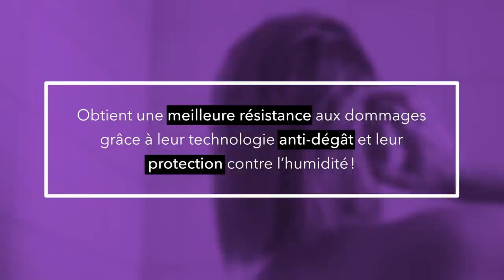MES 3 LOOKS PRÉFÉRÉS DE L'AUTOMNE // 2017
Bonjour mes petits!
Je vous souhaite le meilleur visionnement de l’univers!!
Ok bye 👋🏼

✕ COLLABORATION AVEC JOHN FRIEDA CANADA ✕

✕ PETITE BIO ✕

Allo Elo!
Passionnée de cheveux, j ‘affectionne particulièrement les tresses et les noeuds.

Mes objectifs sur Youtube:
- Vous partager mon amour pour la coiffure.
- Vous offrir des vidéos super trop spécialement cool.
- Vous faire rire. (Souvent stp)
- Vous faire sentir bien dans votre peau. (Même quand vous êtes dans vos SPM)
- Vous donner des trucs simples parce que si c’était compliqué ça ne servirait à rien.
- Être comme une grande soeur. (J’suis vraiment cool comme soeur)

Je publie des tutoriels coiffures pour une visite chez ta grand-mère, pour ton cours de danse aérobique, ou même pour ton weekend à NYC.
(Je fais aussi des covers pour tes oreilles et des niaiseries pour ton bonheur personnel)
C’est nice hein?

YAY!

Elo    xx